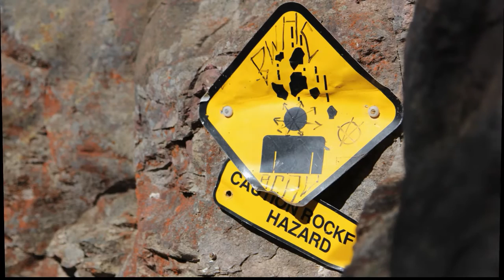What do Venturers do?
A slideshow of what Drummoyne and Iron Cove Venturers have got up to in the past.